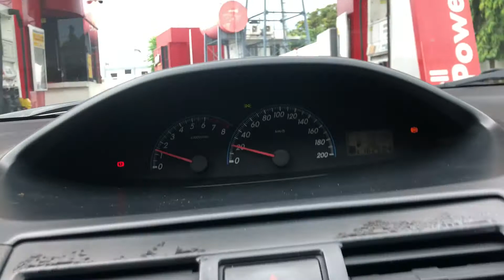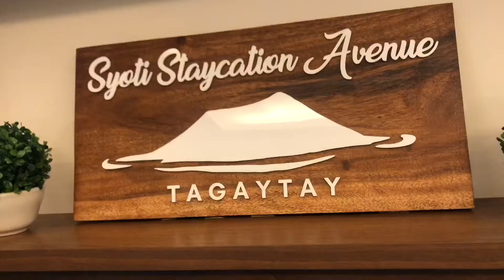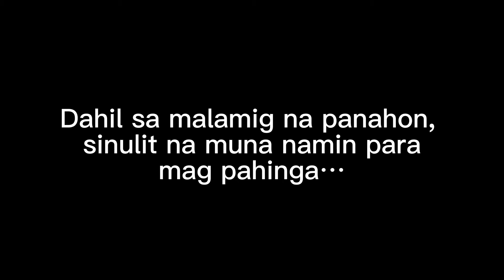Episode 1 - Tagaytay | Skyranch | Wind residences | Birthday Celebration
Our very first upload, we do this all the time even without a video, and we would like to share with you our experiences and adventures! Live Free!

Vacation home:
Syoti Staycation avenue